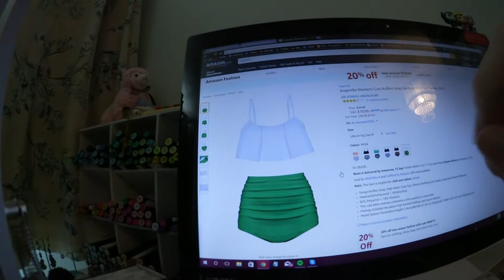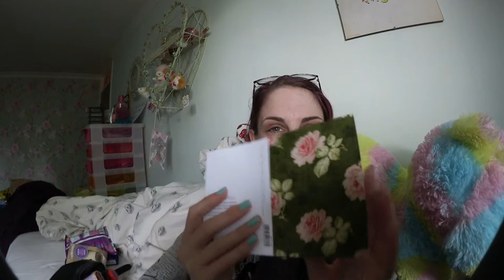Handmade Craft Fair! | Weekly #4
Here is my weekly videos where I went to Hampton court to Kirsty's handmade craft fair!